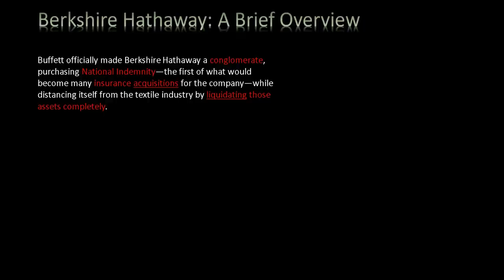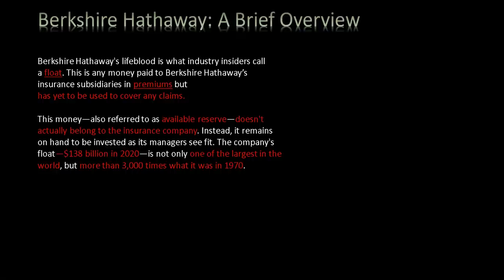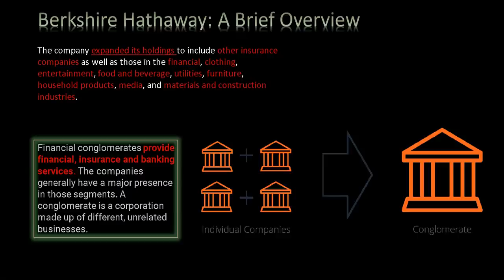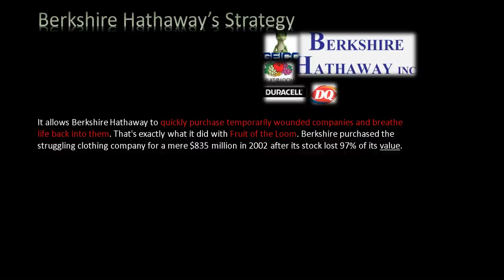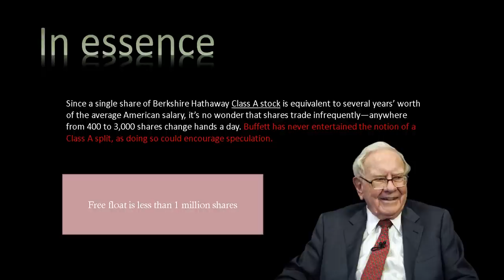Berkshire Hathaway - 693,518% later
Berkshire Hathaway is the world's most expensive stock, but doesn't have the biggest market capitalization.

How?

They're a conglomerate, and use the float strategy to invest heavily in several companies, making Berkshire a conglomerate.

This video explains in more detail how Berkshire got to where they are today.

Information and video clips in this video are provided by Investopedia.com